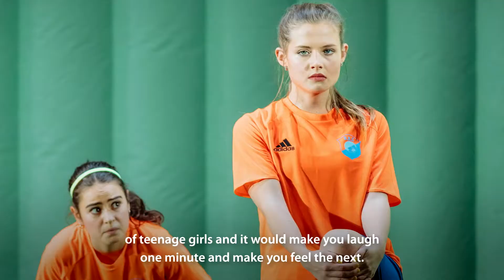Wolves - Audience Reactions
Stretch, squat, lunge, kick, the girls are warming up, a pack of teenage warriors ready for battle and out to score some goals. Sarah DeLappe’s award-winning debut play receives its European Premiere at Theatre Royal Stratford East in a new production directed by Ellen McDougall.